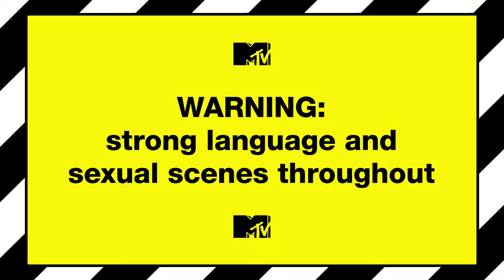How Will The Jersey Shore Family React To Snooki Being Pregnant? | Episode 5 | Snooki & JWoww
Snooki is upset that the Jersey Shore family - Pauly D, Ronnie, Vinny, Deena and Sammi Sweetheart - all are making fun of her engagement to Jionni LaValle. But how will they react when she tells them she is pregnant?